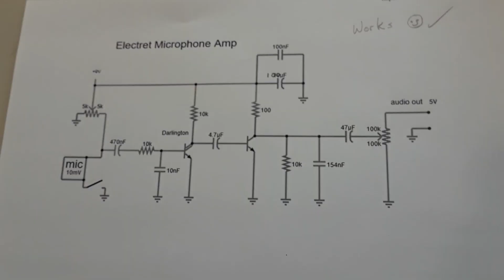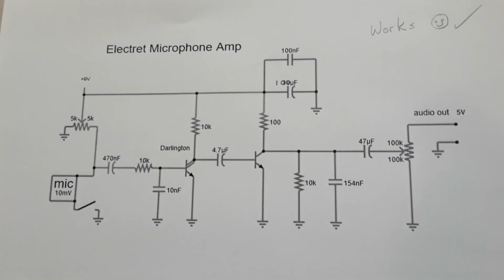How to make a Electret Microphone Amplifier schematic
Microphone amplifier for use with my FM transmitter. Electret microphones only output around 10mV so amplification is required for most applications. This circuit can be used with a PC, a transmitter, or an audio power amp. Active components are a small signal Darlington NPN and a high current (1A) general purpose NPN. The metal can provides a stable ground and shielding to prevent interference with the transmitter. If using this circuit with a pc computer, you'll have to enable your sound card for " Other Microphone" and "Listen".